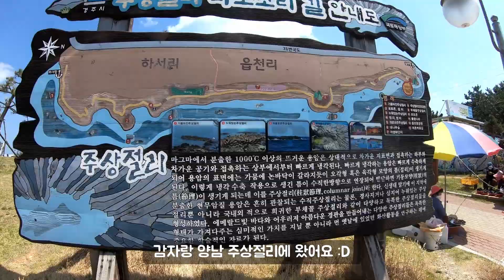[강아지] 주상절리 산책 브이로그 vlog 영상 ┃장모치와와┃힐링영상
감자 프로필
성별 : 곤듀 / 중성화有
생년월일 : 2019년 4월 11일
성격 :
-다가오는 사람, 강아지 안좋아함 / 안 다가오는 사람, 강아지 좋아함
-새로운 장소에 대한 겁이 많음
-천재견아님